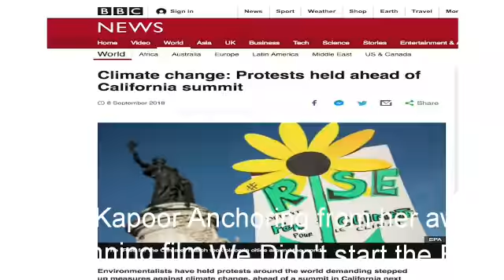Afreen Kapoor trailer from her award winning film 'We Didn't Start The Fire.'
How we can enjoy life and reverse global warming.
Narration and anchoring by Afreen Kapoor.